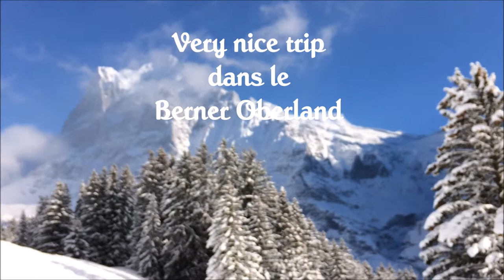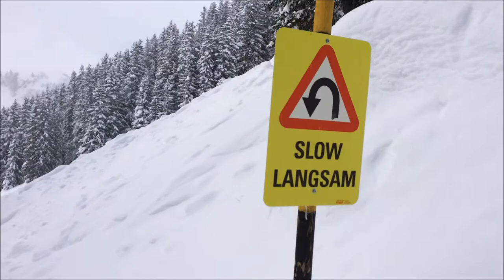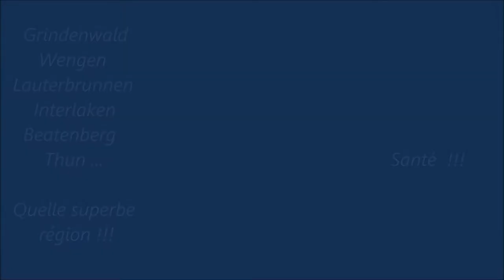Wengen - Grindenwald - Kleine Scheidegg - Beatenberg ....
Y a pas que le ski dans la vie ! Un petit aperçu de quelques ballades hivernales dans l'Oberland bernois (Grindenwald, Wengen, Lauterbrunnen, Beatenberg, Jungfrau, Lauberhorn ...) Magnifique accompagnement musical de "Mando Diao"